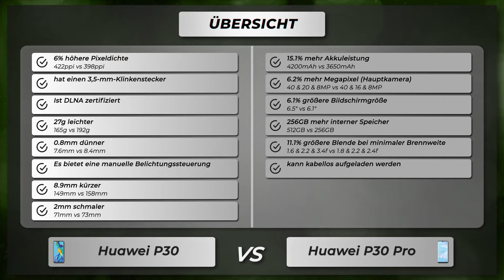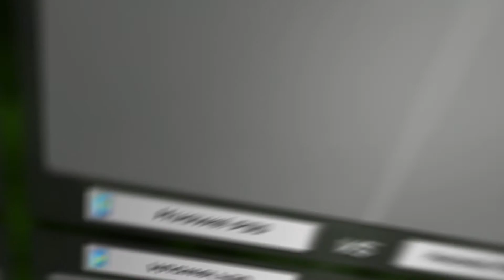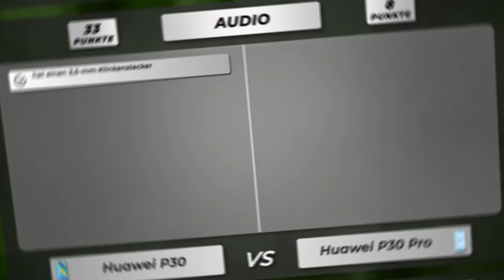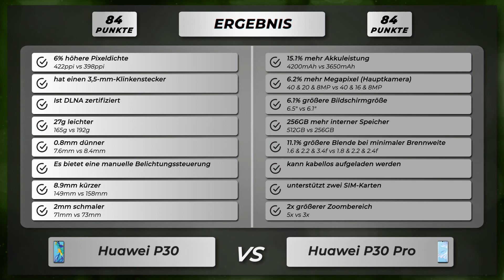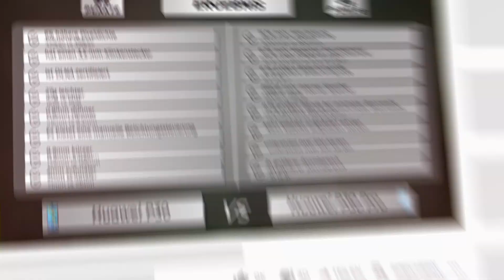Huawei P30 vs P30 Pro - Vergleich der wichtigsten Unterschiede auf deutsch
🔻 Huawei P30
🔻 Huawei P30 Pro

Vergleich der Unterschiede vom Huawei P30 versus Huawei P30 Pro auf Deutsch.

Huawei P30 oder P30 Pro
Huawei P30 gegen P30 Pro
Huawei P30 versus P30 Pro

🔻 📱 Amazon Bewertungen P30
🔻 📱 Amazon Bewertungen P30 Pro